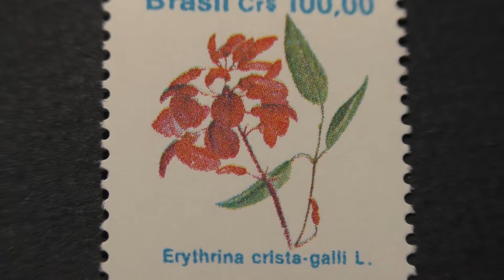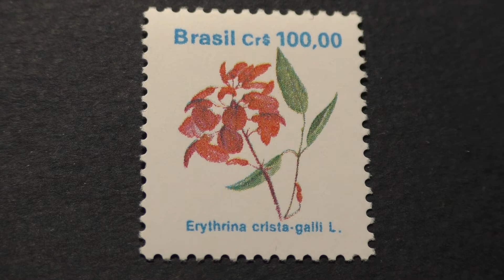Postage stamp. Brasil. Erythrina crista-galli L. Price 100.00 Cr$